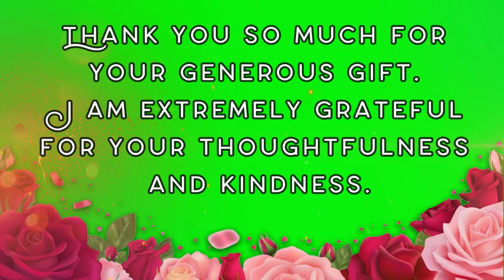Thank You Messages for Gift Received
Show your appreciation with a heartfelt thank you message! Find inspiration in these examples of thoughtful thank you messages and wishes.

❤️. Thank you so much for your generous gift. I am extremely grateful for your thoughtfulness and kindness.

❤️. Your selfless gift was so special and unexpected, it made me so happy! I just wanted to tell you how much it meant to me and thank you for your kindness.

❤️. You really went above and beyond, something I really appreciate. Thank you again for thinking of me!

❤️. Your thoughtfulness and generosity really mean a lot to me. It was so thoughtful of you to choose something that I will enjoy using for years.

Wishes4Lover.com - We have a great collection of Wishes, Messages & Quotes related to the Anniversary, Birthday, Good Morning, Good Night, Get Well Soon etc.